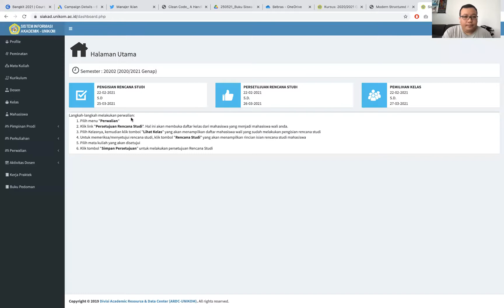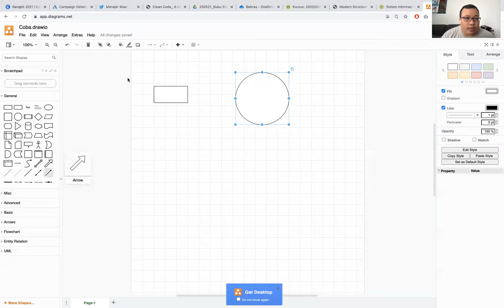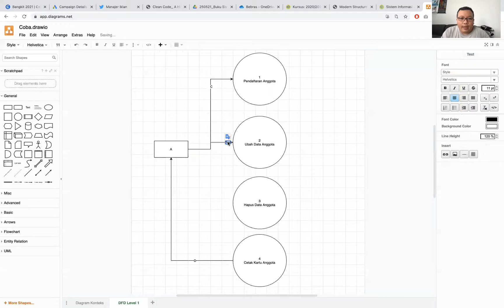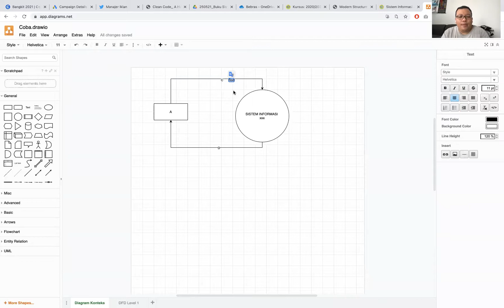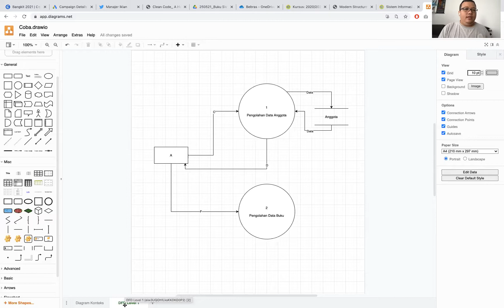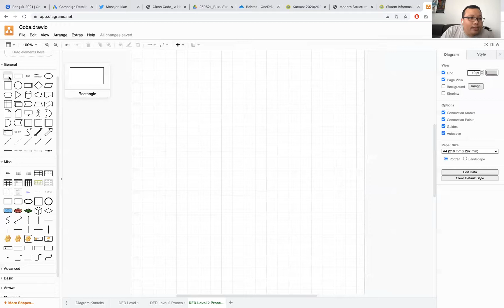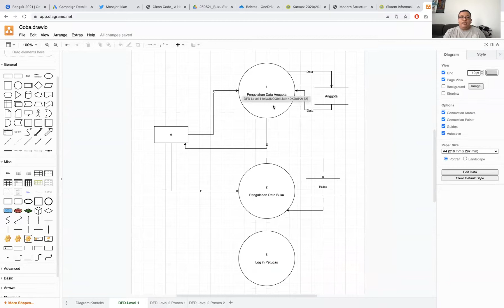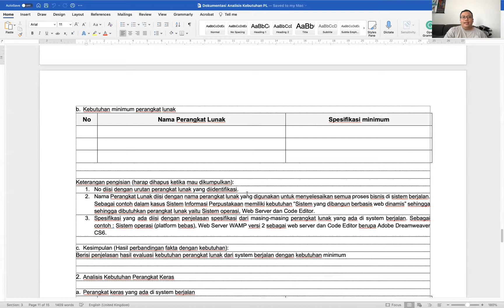Pemodelan Kebutuhan Fungsional